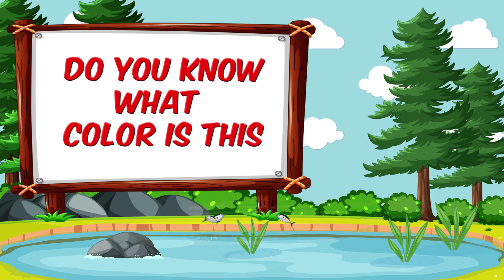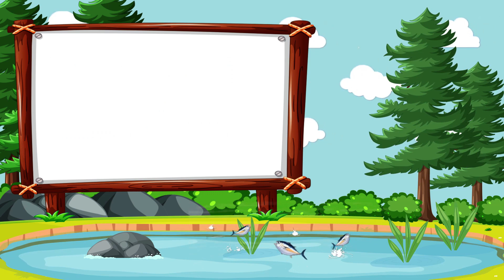Colors Song For Little Ones | Nursery Rhymes Box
Hi kids and their parents!

In this video, we learn colors through colors song with lyrics.

Nursery Rhymes Box channel is pictured to help kids, preschoolers, toddlers, kindergarten, toddlers and children through musical nursery rhymes and educational songs with colorful animations.
 Nursery Rhymes Box is a fun learning and educational recognition channel for little ones. In this regard, we compose videos on nursery rhymes songs, sing along songs for babies, kids songs, baby songs and children songs.
Additionally, we produce nursery rhymes which comprise of ABC songs, numbers songs, colors songs, shapes songs, ABC phonics song and much more popular nursery rhymes for babies with lyrics and action.We hope these videos will bring your family as much joy as we had in creating them.

Enjoy & Have Fun with your little ones Nursery Rhymes Box